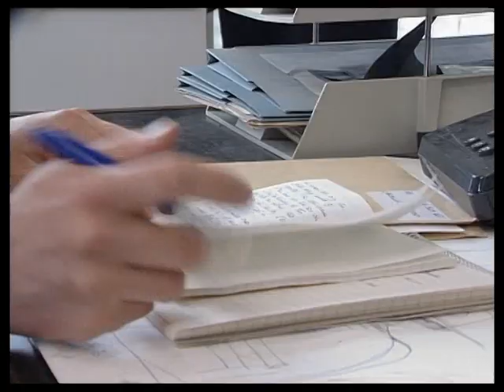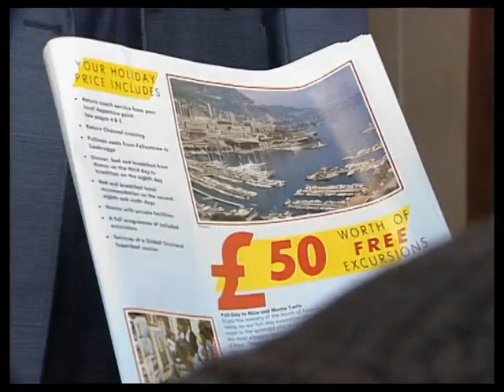The Bill Series 7 Episode 48 (S07E48) Hijack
Burnside talks to the driver of a lorry who was hijacked.